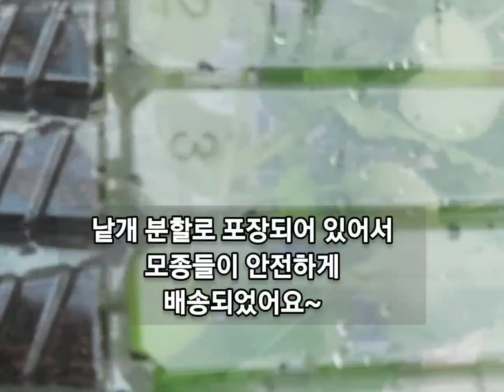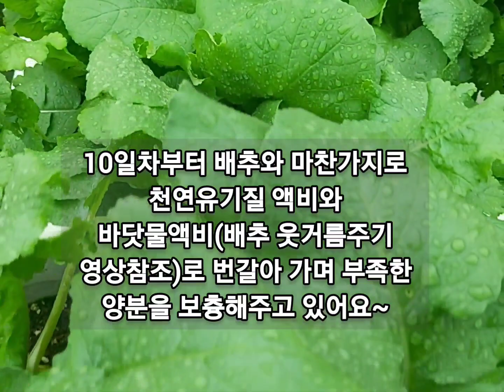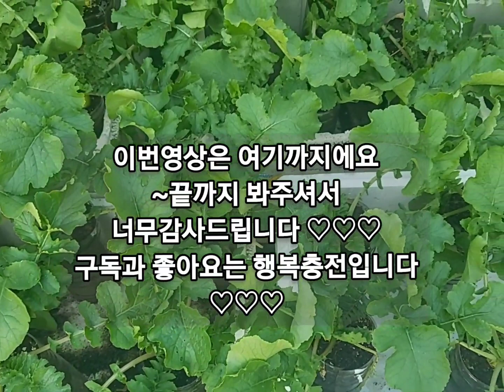옥상텃밭 페트병에 김장무 키우기/김장무 재배방법/가을무 재배/김장무 웃거름주기/